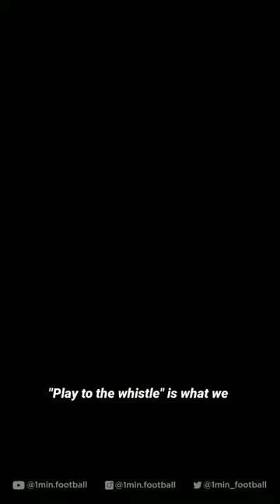A Bizarre World Cup Debut!🇰🇼⚽🤦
"Play to the whistle" is what we are taught as football players. But "to whose whistle?" is never mentioned. In the 1982 FIFA World Cup, debutant Kuwait was trailing 3-1 against France when the players heard a whistle. The Kuwait defence slowed down while the French team carried on and finished their move with a goal.

Later, it was found that it was not the Soviet referee, Miroslav Stupar, who blew the whistle but someone else from the crowd. Infuriated by an unfair goal, Kuwaiti FA President Prince Fahad invaded the pitch in protest and threatened to pull his team out of the tournament. The referee gave up and dismissed the goal in a shocking decision. France did score another goal to restore the score and win the match 4-1 in the end.

As an aftermath, Stupar was banned for life from officiating. The Prince invited French captain Michel Platini to Kuwait eight years later to apologise for his embarrassing act. Nevertheless, Kuwait's inappropriate behaviour still haunts them, as the Asian side has never returned to the World Cup Finals since their maiden appearance.
🗞️Source: Forbes India and First Post